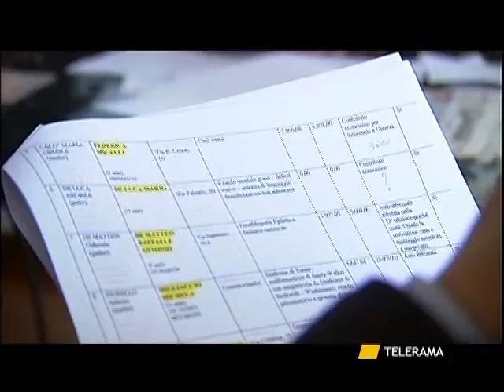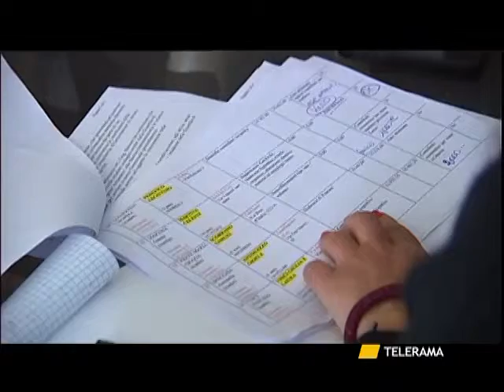SALENTO CUORE AMICO, IL COMITATO SCIENTIFICA I CASI DELLA 14ESIMA EDIZIONE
SALENTO
CUORE AMICO, IL COMITATO SCIENTIFICA I CASI DELLA 14ESIMA EDIZIONE